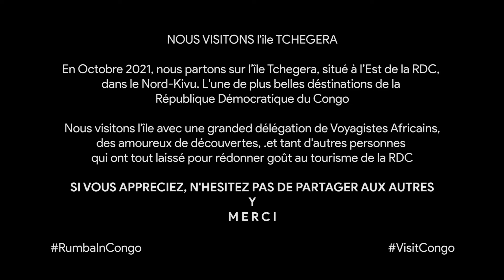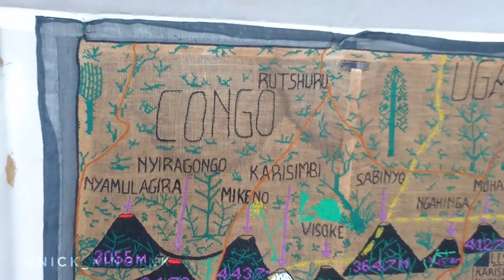Ils ont tout laissé pour visiter l’ÎLE TCHEGERA, un coin du Paradis sur terre | VLOG CONGO🇨🇩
Nous partons sur l’île Tchegera, situé à 11km  de la Ville de Goma.

Nous visitons TCHEGERA ISLAND, l’un de site touristique à couper le souffle, patrimoine du Parc National de VIRUNGA et ainsi dans le but d’essayer de changer les narratifs de notre Pays en apportant notre petite aide à la relance du Tourisme Congolais et aussi dans les préparatifs du grand Festival RUMBA IN CONGO.

Pour ceux qui ne me connaissent pas trop (encore), moi c'est Yannick Shabani, pour les intimes NICK et pour plus intimes KING , je suis originaire de l'Afrique et j'aime mon Pays la RDC... fin bref, je suis un aventurier qui aime partager une autre Image du monde qui nous entoure.😊 Je fais donc de vidéos découverte, VLOGS, et d'autres de ce genre, si ça vous tente, faites un geste, ABONNEZ-VOUS et merci de m'avoir trouvé. 😊😊😊 Le Meilleur reste à venir.